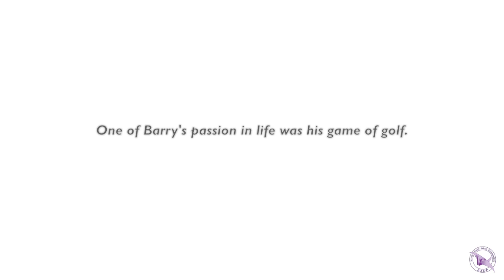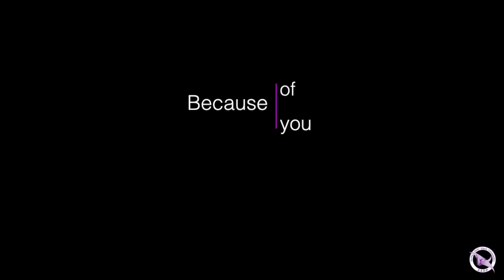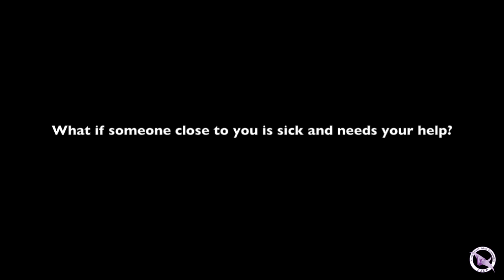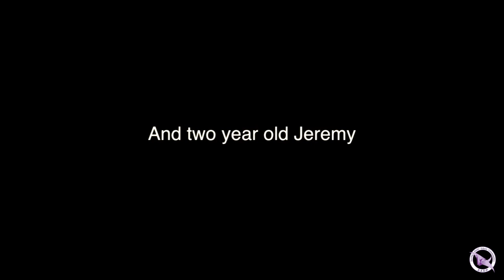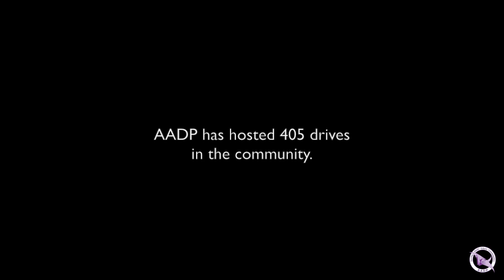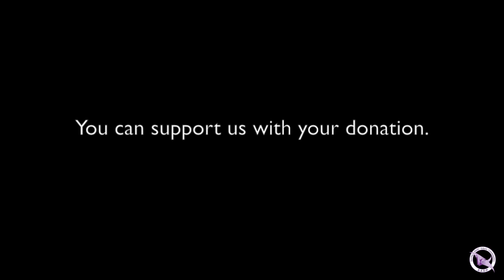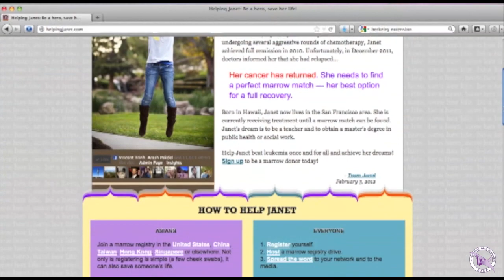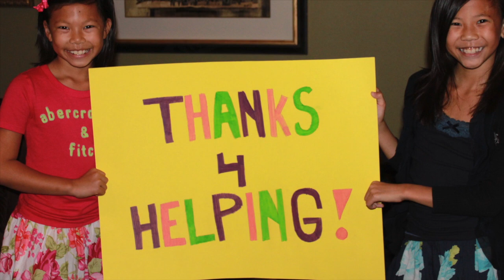6th Annual Golf 2012